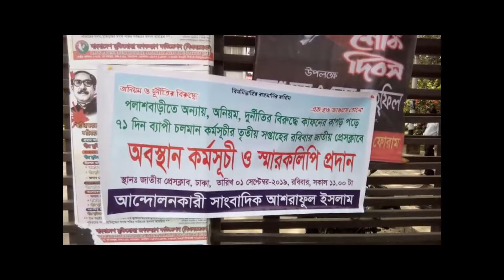অন্যায় অনিয়ম দুর্নীতির বিরুদ্ধে প্রধানমন্ত্রী কার্যালয়ে অবস্থান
গাইবান্ধা জেলার পলাশবাড়ীতে চলমান অন্যায় অনিয়ম দুর্নীতি বিরুদ্ধে কাফনের পড়ে এককভাবে আন্দোলনের চতুর্থ সপ্তাহের ২৯ তম দিনে আজ ৮ সেপ্টেম্বর রবিবার সকাল ১১ টা হতে ১২ টা পর্যন্ত ঢাকা তেজগাস্থ মাননীয় প্রধানমন্ত্রী কার্যালয়ের সামনে অবস্থান কর্মসূচী পালন শেষে পূর্বে প্রেরণকৃত স্মারকলিপির অনুলিপি প্রধানমন্ত্রী কার্যালয়ের কর্মকর্তাদের হাতে প্রদান করেছেন আন্দোলনকারী সাংবাদিক আশরাফুল ইসলাম।
এসময় তিনি বলেন আমার প্রিয় পলাশবাড়ী উপজেলাকে অন্যায় অনিয়ম দুর্নীতিমুক্ত করতে আন্দোলন চালিয়ে যাচ্ছি আগামী ১৫ সেপ্টেম্বর ২০১৯ ইং রবিবার সকাল ১১টায় গাইবান্ধার পলাশবাড়ী চৌমাথা মোড়ে এ সংক্রান্ত এক প্রতিবাদ সভা পালন করবো ও চলমান আন্দোলন সম্পর্কে জনগণের সামনে তুলে ধরবো। সর্বশেষ কর্মসূচীর একাত্তর তম দিনে বঙ্গবন্ধুর সমাধিস্থলে গোপালগঞ্জের টুঙ্গিপাড়ায় উপস্থিত হয়ে দেশবাসীসহ বিশ্বকে চমকে দেওয়া সেই আন্দোলনের কর্মসূচীর ঘোষাণাটি দিবো।
উল্লেখ্য,মহান মুক্তিযোদ্ধের শহীদের আত্মার প্রতি শ্রদ্ধা রেখে গত ১০ আগস্ট হতে নিজের মায়ের হাতে কাফনের কাপড় পড়ে ৭১ দিনব্যাপী এককভাবে নানা কর্মসূচী পালনের মধ্যদিয়ে এ আন্দোলন চলমান রেখেছেন । আন্দোলন চলাকালে বিগত দিনে জেলা প্রশাসক,বিভাগীয় কমিশনারের মাধ্যমে মাননীয় প্রধানমন্ত্রীর বরাবরে স্মারকলিপি প্রদান করা ছাড়াও জাতীয় প্রেসক্লাবে অবস্থান শেষে সভাপতি সম্পাদকের নিকট স্মারকলিপির অনুলিপি প্রদান করেন তিনি।